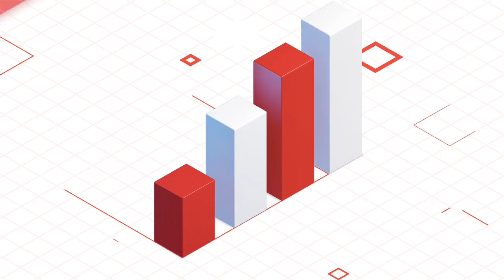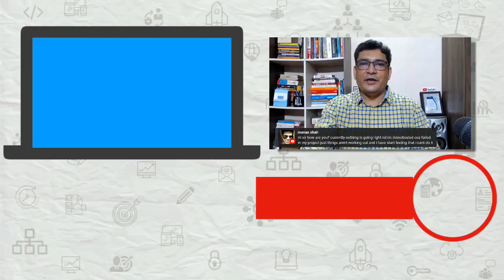Which has better future, Full Stack Vs Salesforce vs Data Analyst?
Most software engineers are confused when choosing some tool or technology. They are always comparing to find out which tool or technology will have a better career. In this video, I talk about whether it matters or not for developers to learn a particular tool or technology. And how to choose between them.

1️⃣ QUIZ Are you an A-PLAYER?